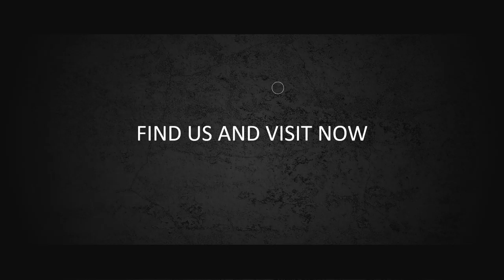Jasa Produksi Video Pemasaran Produk Konvensional, Hasil Bumi dll ; Hub Kami di Pengadegan, Jakarta